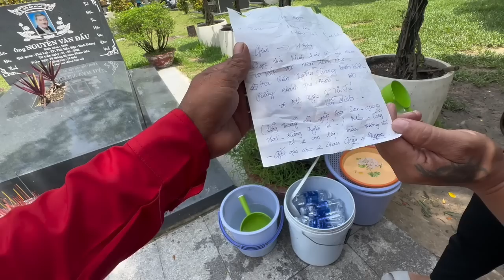Trưa Tại Mộ"NSUT VŨ LINH"Bất Ngờ Anh Ngọc Nhận" Quà Khủng"Từ Nước Ngoài Gửi Về"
Trưa Tại Mộ"NSUT VŨ LINH"Bất Ngờ Anh Ngọc Nhận" Quà Khủng"Từ Nước Ngoài Gửi Về"duyminhvlog